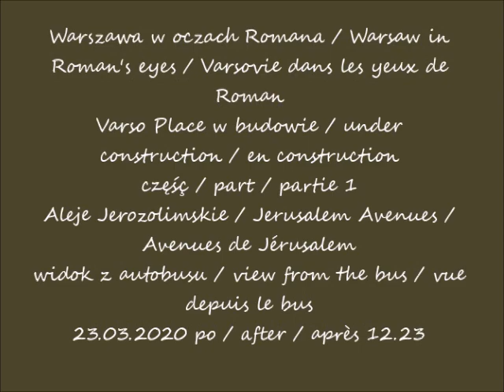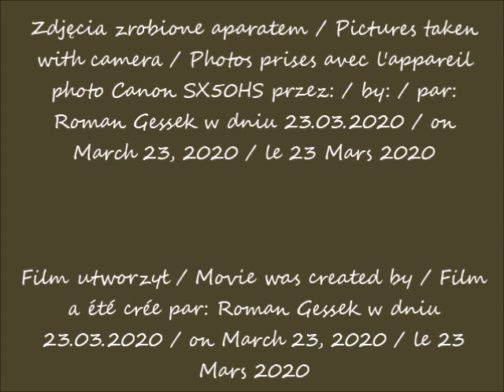2020 03 23 Warszawa Varso Place w budowie Aleje Jerozolimskie cz 1 wideok z autobusu po 12 23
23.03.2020 po / after / après 12.23